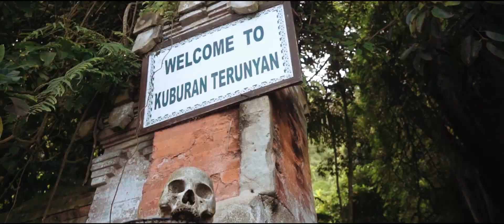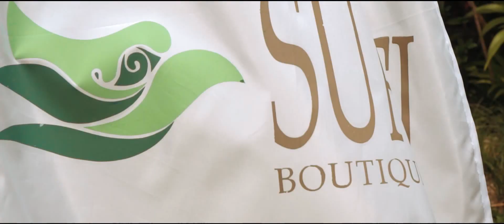Suarti Boutique Village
Suarti Boutique Village is a charming property designed to encompass a collection of 25 Javanese joglo accommodations in Pengosekan, Ubud. This heritage hotel is blessed with a backdrop of productive rice fields edged by a border of coconut palms and mature trees. It is the perfect escape for guests looking to experience Balinese artistry and the island’s cultural ways.
Owned by acclaimed Balinese dancer and jewellery designer, Desak Nyoman Suarti, the property is the epitome of local style and understated elegance. It truly captures the refined ambience of a bygone era and is where gracious hospitality is second to none. Suarti Boutique Village helps guests rediscover the simple pleasure of living life just one day at a time.
As an art sanctuary inspired by the harmony of a traditional kampong, Suarti Boutique Village is supported by high-end facilities to ensure an enriching stay. Appetites are satisfied at Kassava Restaurant serving a healthy menu of rustic cuisine. XHale Spa promises personal rejuvenation and there also a gallery, library and a daily schedule of culturally-related activities.